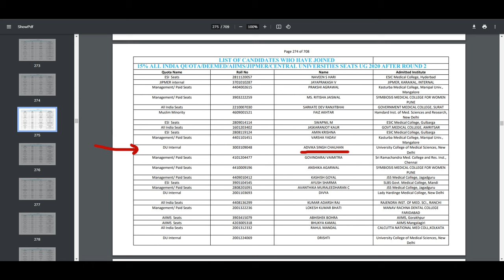Advika Singh NEET score and rank (NEET 2020)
Just doing my work as the FBI.
A lot of people were asking this question "what is the rank and score of Advika singh?"
so I answered it.